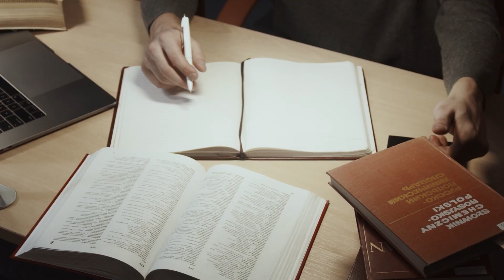How I Achieve AIR 2 In GATE With Btech | BARC Scientist Honest Experience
Unveiling the Journey to GATE AIR 2 with a B.Tech Degree | Honest Experience of a BARC Scientist 🚀🏆
In this video, we share the inspiring story of a BARC Scientist who achieved an impressive All India Rank (AIR) 2 in GATE with a B.Tech degree. Gain valuable insights into their preparation journey, challenges, and success strategies.